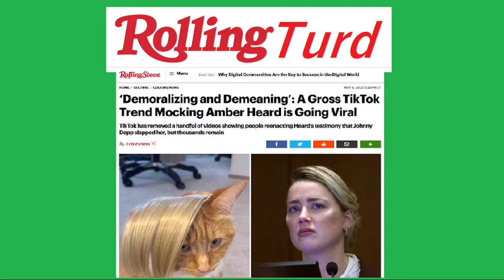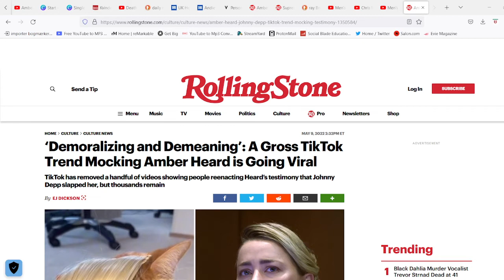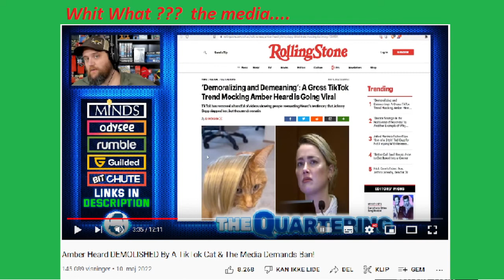Rolling Turd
Other Great Channels:

Undead Cronic
Sir Yeetus